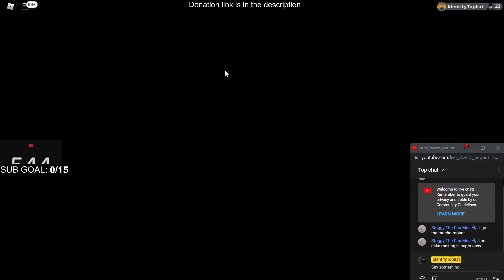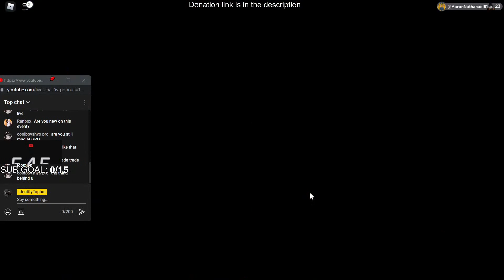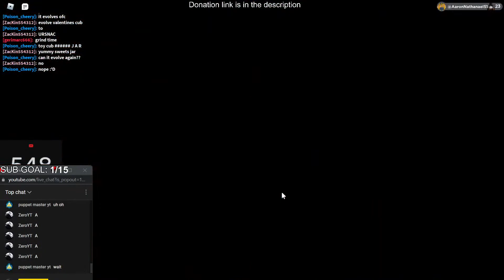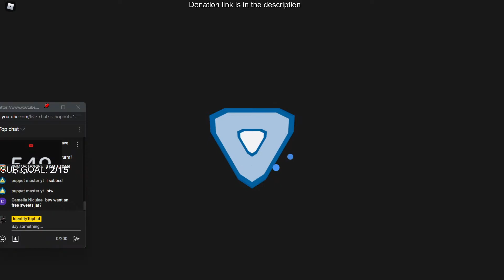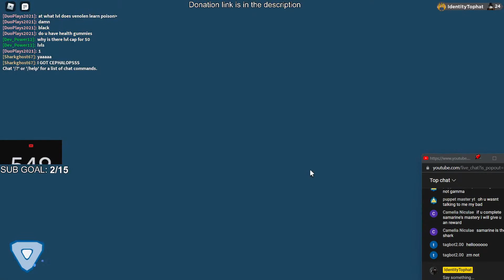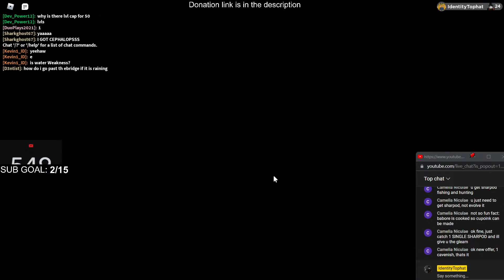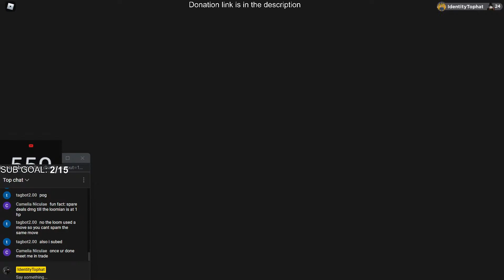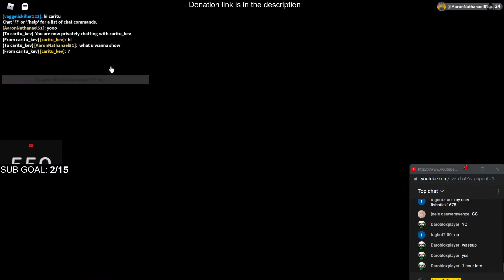SWEET RETREAT UPDATE IS BACK | Roblox Loomian Legacy Stream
it's back